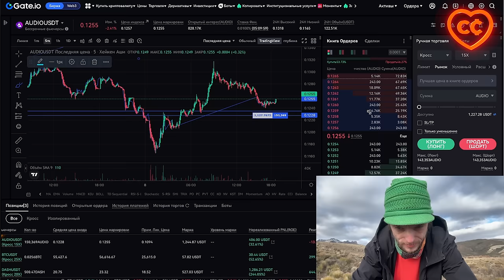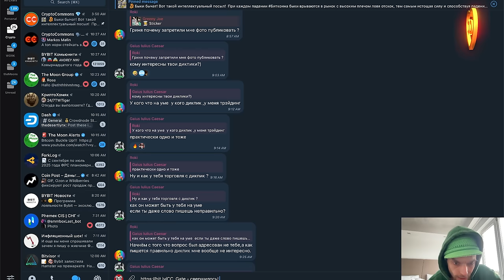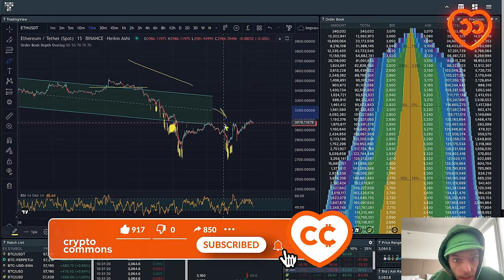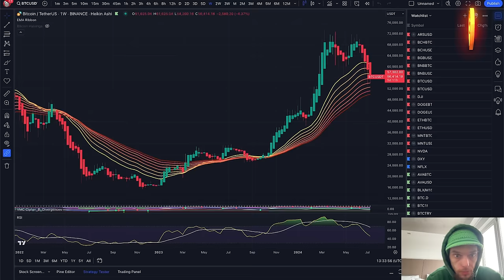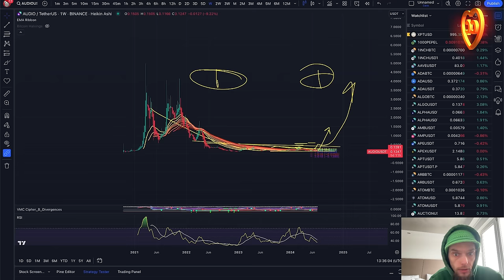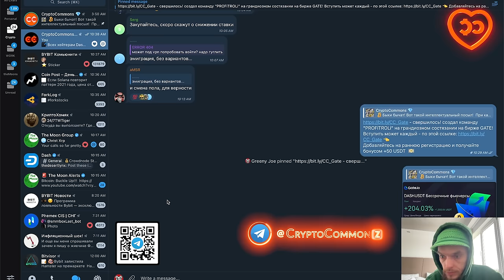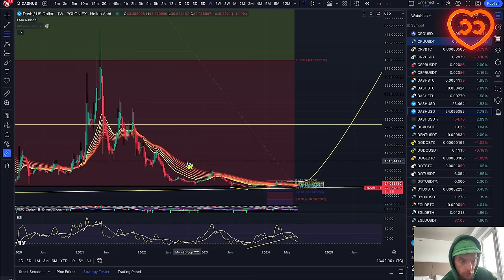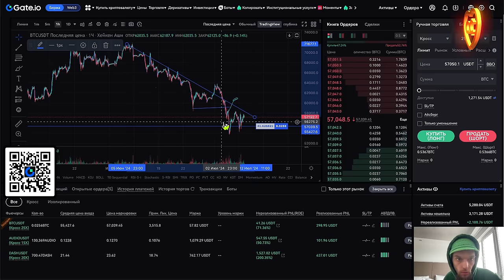СРОЧНО!!!! 😳 "W"-ОБРАЗНЫЙ РАЗВОРОТ ВСЕГО КРИПТО РЫНКА?!! 🚀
🏆 +50$ РАННИМ ПТАШКАМ НА GATE!!!

00:00:00 НАЧАЛО
00:01:15 Вступление
00:02:20 Получи 50 USDT на GateIo
00:03:50 BTC на TRDR
00:07:20 Разбор позиций AUDIO, BTC, DASH,
00:14:30 криптовесна в San Carlos de Bariloche
00:15:30 Получи 50 USDT на GateIo на состязании

BTC: 1JcJgpSHbrRwgnvLeteXNfNXxLgpDuxyMP
ERC 20: 0xC8b0CF755bec8155D371676D77A579D7E15fd7eD
BEP 20: 0xfD630bd4058b7412C42d5807f1128281e05ACCE8
TRC 20: TKSwnD6eyDmaBwpXhVoQKnvPAtJVYAywYy
DASH: XuhZGGGezSEqnDq5ETBkiMc4ARfS6UxQAi
LTC: LfGpGJjkcrgZV12VNnQdEx79uHgeHSS8oG
ETC: 0xDD6AEDD3C78d0E7e8b1E09c8D149C51d16486723